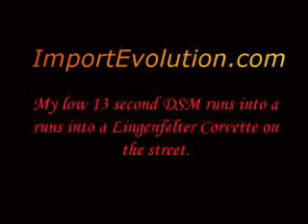I Think he's Scared....